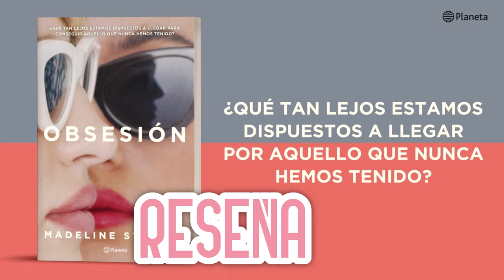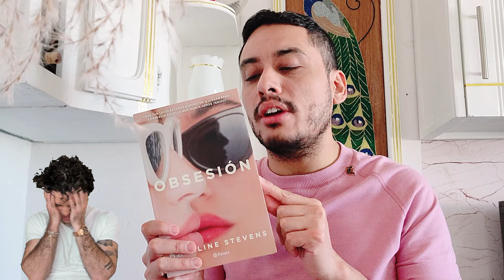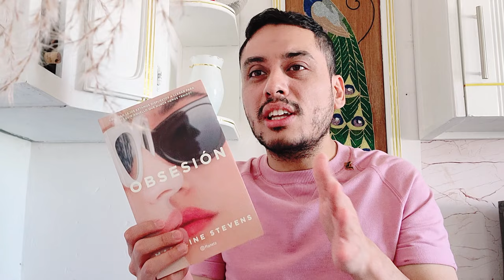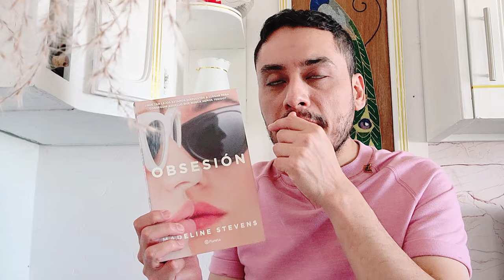¿Por qué Obsesión de Madeline Stevens no cumplió mis expectativas? - Reseña Sincera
QUÉ TAN LEJOS ESTAMOS DISPUESTOS A LLEGAR POR AQUELLO QUE NUNCA HEMOS TENIDO?